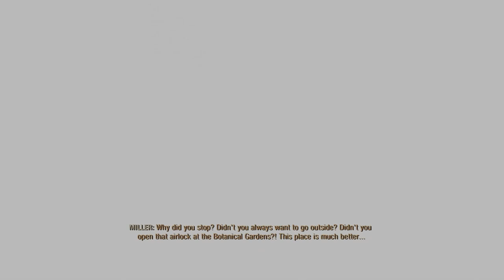Metro Exodus Part 6. Novosibirsk (xBox X)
Final chapter in Artyom journey.